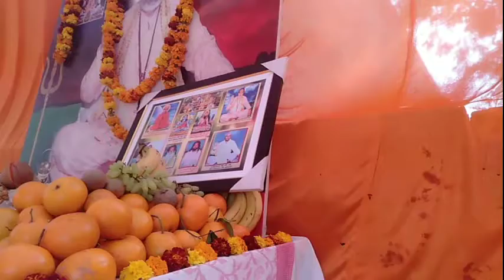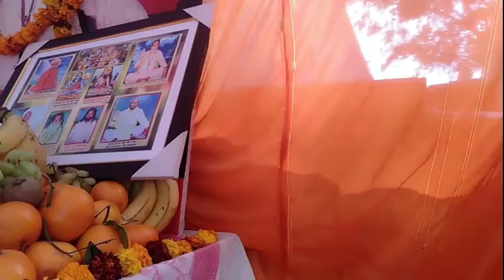Shivling Sthapna | Bathinda, Punjab | 02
संत आकाशनाथ जी Sant Akash Nath ji